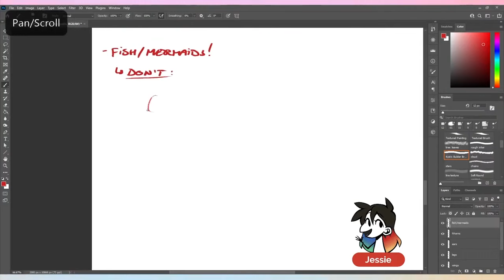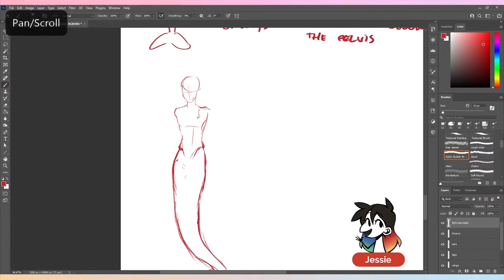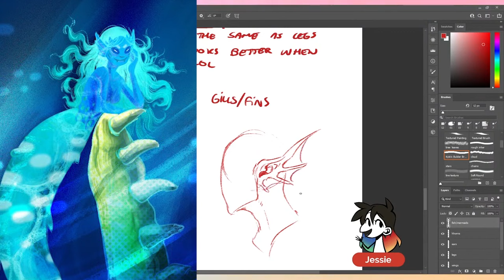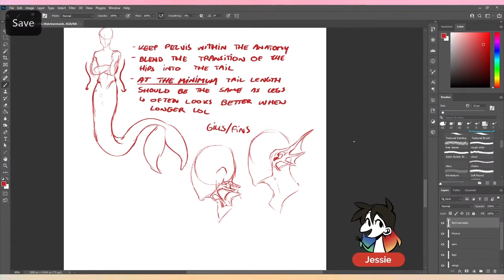Don’t Draw MERMAIDS Like This!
How do you draw a great mermaid? Better yet, how do you design a mermaid character that's original and anatomically correct? Every May, we have a MerMay challenge with our students in our online art classes, so we get a lot of questions about mermaid and fish anatomy.

Winged Canvas art instructor Jessie Chang teaches us the DOs and DON'Ts of drawing mermaids, mermen, and other underwater humanoid characters with fish anatomy, including how to draw tails, gills and fins in this short drawing tutorial!

🕓 Timestamps:
0:00 - Introduction
0:15 - Don't draw a flat body / tail
0:35 - How to combine fish and human anatomy
1:08 - Don't forget the pelvis!
1:27 - Mermaid drawing demo
1:42 - Don't draw the tail too short
2:24 - Adding fins and gills